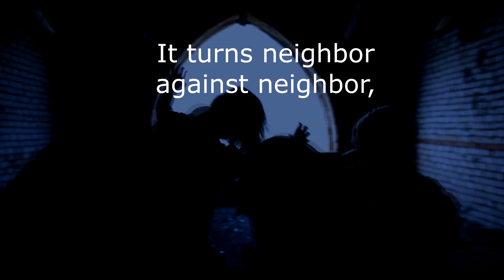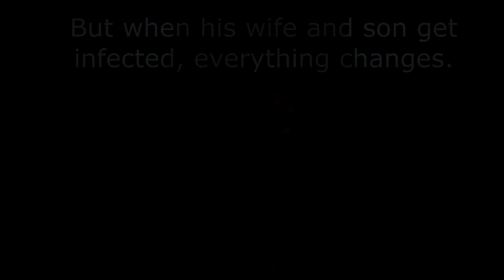After Sunset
Trailer for Jim Keane's latest horror novel "After Sunset" available in e-book and paperback from TWB Press